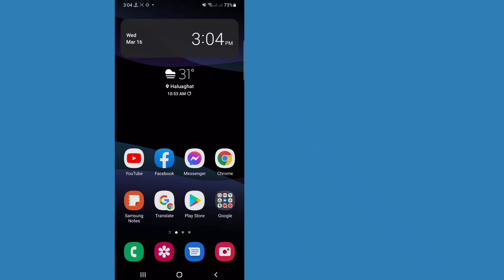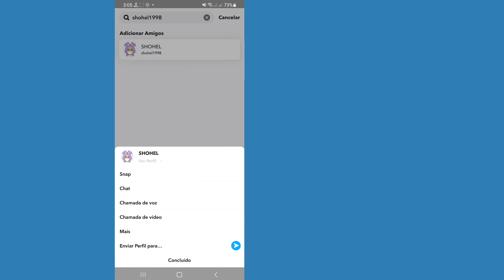Como ocultar o bate-papo no Snapchat 2022 | Como esconder melhor amigo no Snapchat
Aqui neste vídeo você vai aprender [ Como ocultar bate-papo no Snapchat 2022 ||  Como esconder melhor amigo no Snapchat].  assista a este vídeo completo e siga todos os meus passos sem pular.  É um método super simples e fácil.